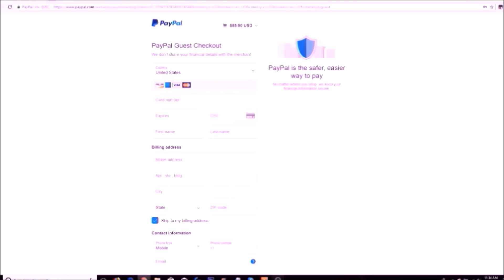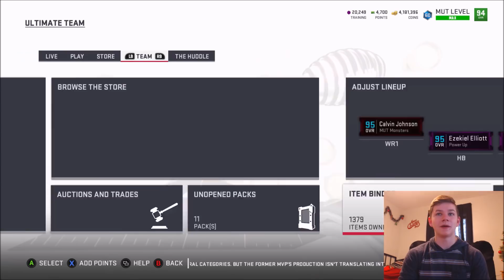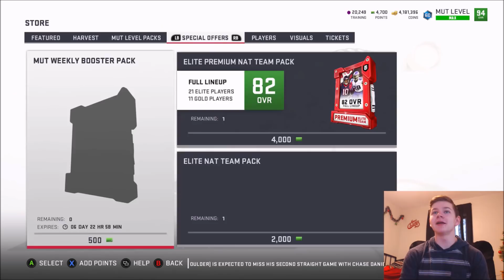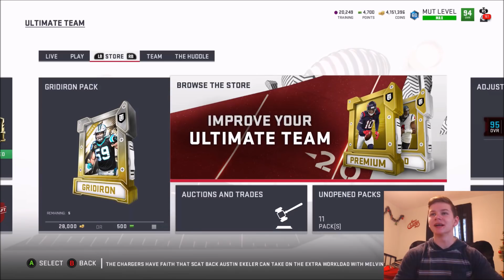WEEKLY BOOSTER PACK! PRIMETIME PERFORMER CASEY HAYWARD AND JORDAN HOWARD! | MADDEN 19 ULTIMATE TEAM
WEEKLY BOOSTER PACK! PRIMETIME PERFORMER CASEY HAYWARD AND JORDAN HOWARD!